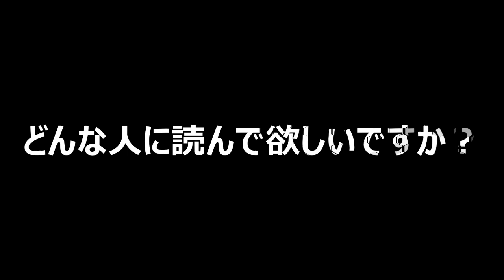長谷川 一英著書「アート思考」の技術～イノベーション創出を実現する～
長谷川　一英
E&K Associates 代表
青山学院大学大学院国際マネジメント研究科非常勤講師

東京大学大学院薬学系研究科博士課程修了
技術経営診断士（MOT）
◆製薬企業で28年勤務
協和発酵工業株式会社（現：協和キリン）
ブリストル・マイヤーズ スクラブ株式会社
　創薬研究・経営企画・企業広報

書籍『イノベーション創出を実現する「アート思考」の技術』が完成しました